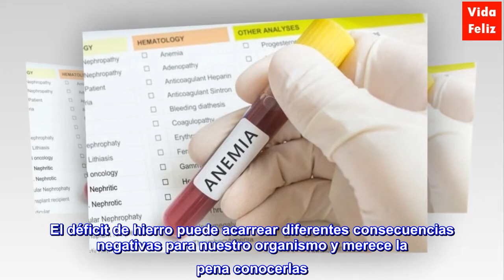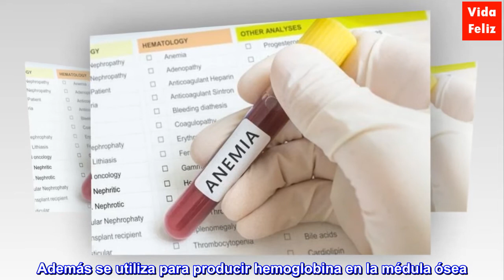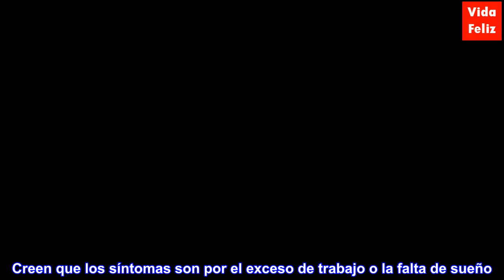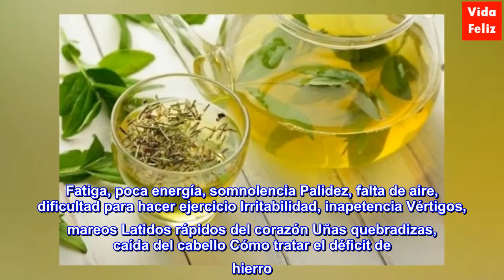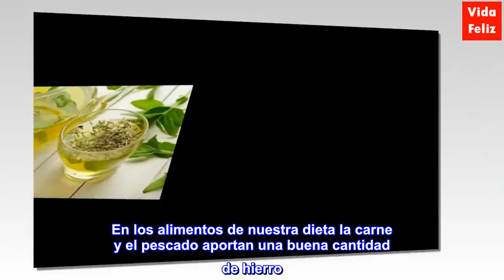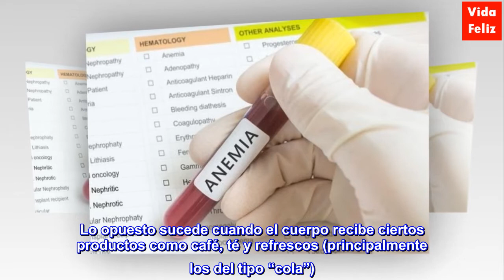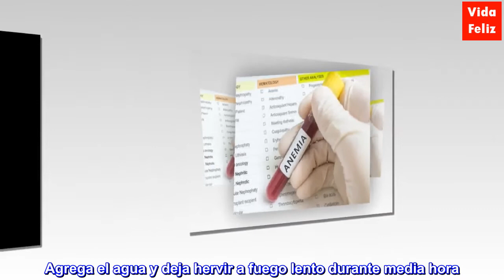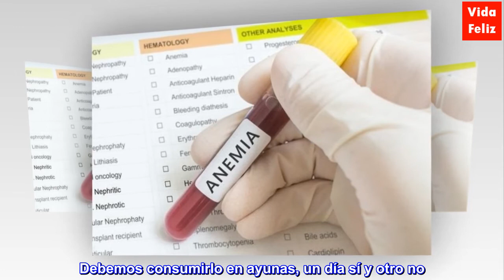Las consecuencias del déficit de hierro